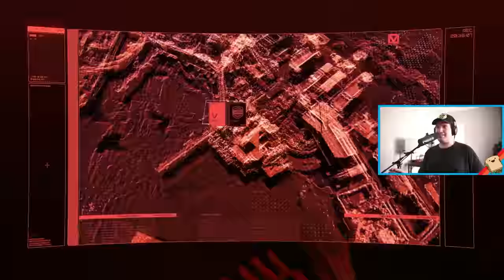Can You Beat CYBERPUNK 2077 As Mario?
CYBERPUNK\MARIO Lore
V=Mario
Johnny=Cappy
Jackie=Luigi
Dex= Wario
Panam=Daisy
Judy=Rosalina
Takemura=Waluigi
Anders=Kamek
Padre=Toadsworth
Rogue=Toadette
Saburo=King boo
Yorinobu=Bowser Jr
Del=Yoshi
Smasher=Bowser
Placide=DK
Fixers=Toads
Sasquatch=Hammer Bro
Oda=Shy Guy
Royce=Thw0mp
T-bug=Lakitu
Vic=E.Gadd
Alt=Pauline
Hanako=Peach